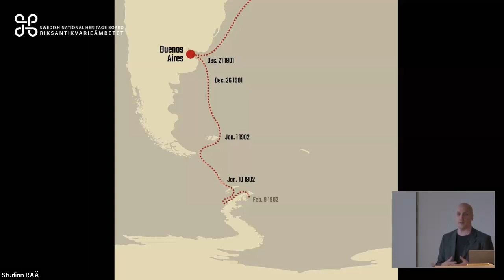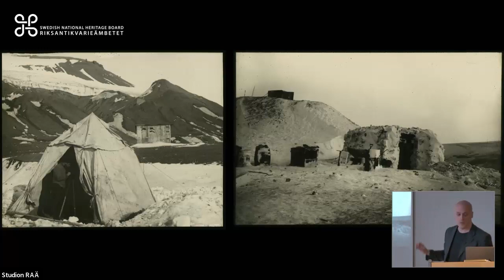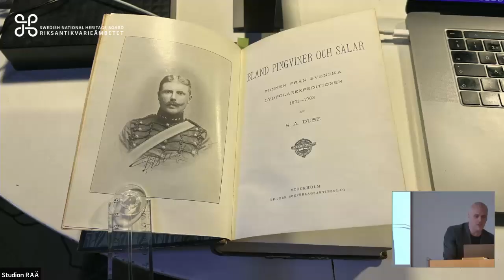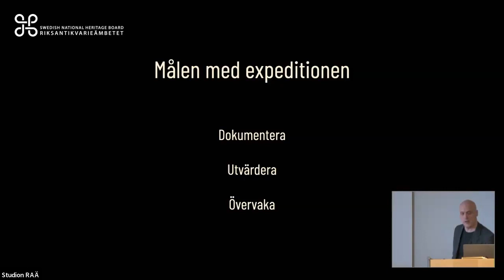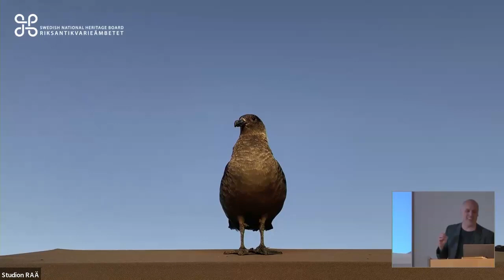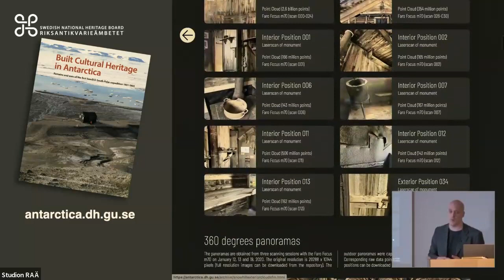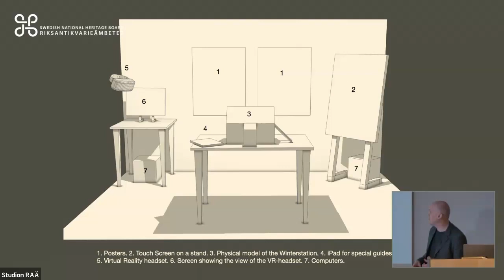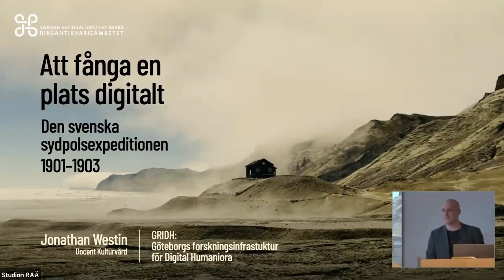Att fånga en plats digitalt – den svenska sydpolsexpeditionen 1901–1903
Jonathan Westin, Göteborgs universitet

Under expedition CHAQ2020 dokumenterades lämningarna av Nordenskjölexpedition i Antarktis med en mängd olika tekniker, både analoga och digitala. Målet var att göra platsen tillgänglig för forskare och allmänhet. Men vari ligger datans begränsningar, och vilka möjligheter finns det med den här typen av dokumentation?